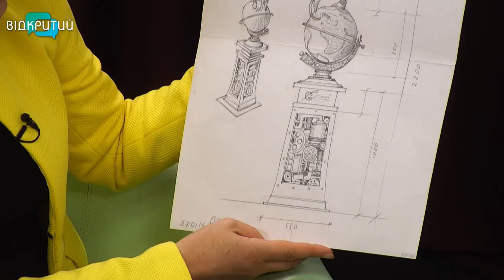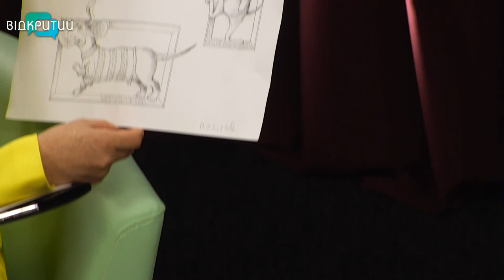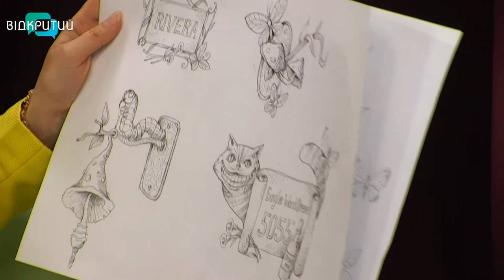Олександр Безручко - коваль у програмі "Фреш" з Юлією Сиротою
Він працює не лише за замовленням, а і за бажанням створити витвір мистецтва з металу.
У його доробку металеві скульптури різного стилю та форми.
І дещо він приніс до нашої студії.
Олександр Безручко - коваль в гостях програми "Фреш". _______________________________________________